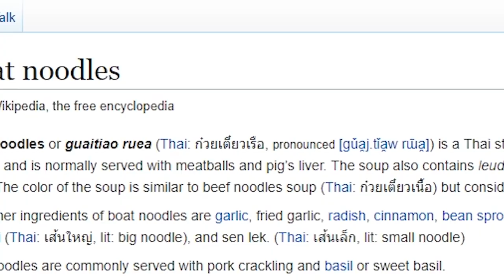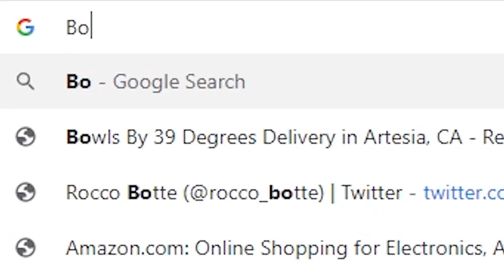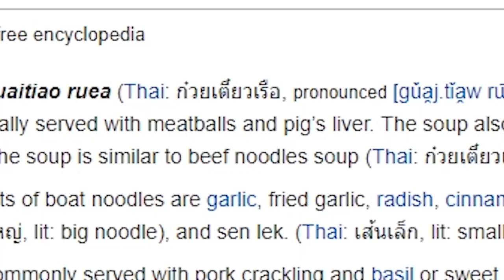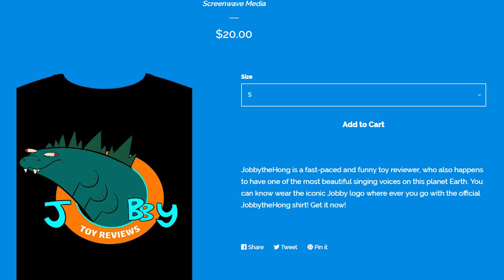THAI BOAT NOODLE REVIEW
JobbytheHong REVIEW of THAI BOAT NOODLE. A Vlog / rant about this Thai noodles recipe. It's very spicy oh yes hot spicy meat yeah boi. Thai cuisine is the best in the world